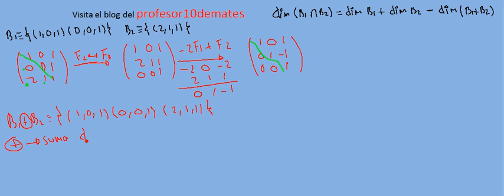subespacios vectoriales suma e intersección 6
Para ver los videos del profesor10 profesor10demates perfectamente ordenados visítanos
Espacios vectoriales algebra universitaria combinación lineal , subespacios vectoriales, independencia lineal, intersección ,suma , ecuaciones implícitas, parametricas ,